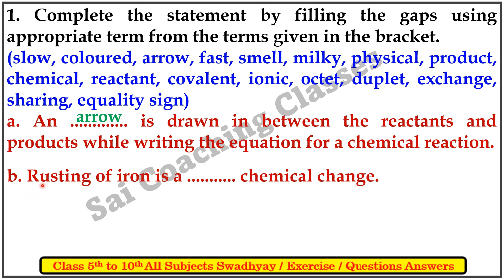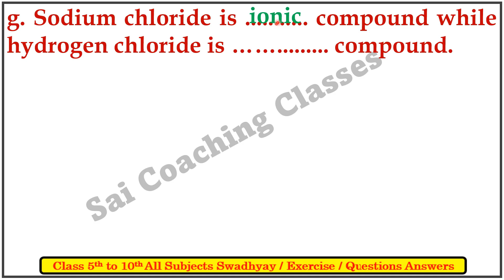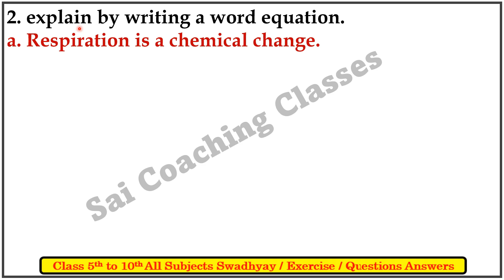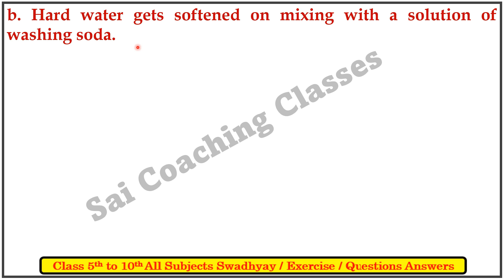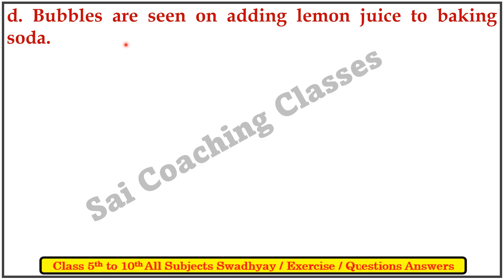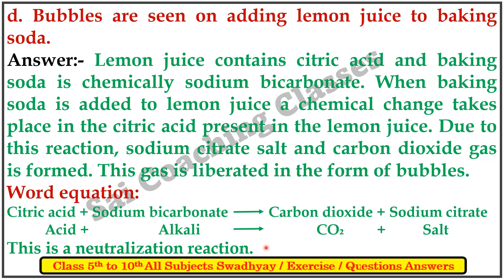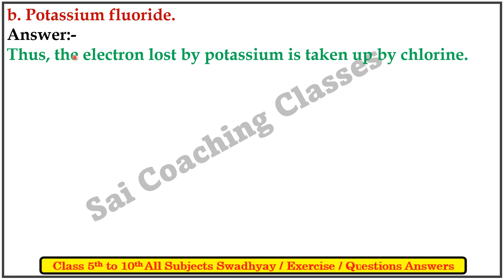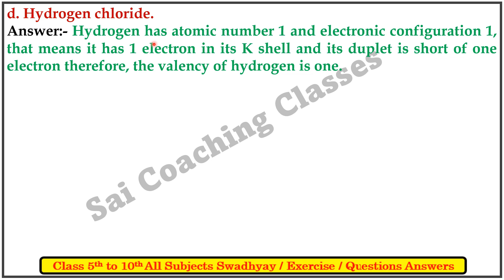Exercise Class 8th Science CH-13 chemical change and chemical bond Question and Answer | Maharashtra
Exercise Class 8th Science chemical change and chemical bond Question and Answer Maharashtra state board std 8 Science